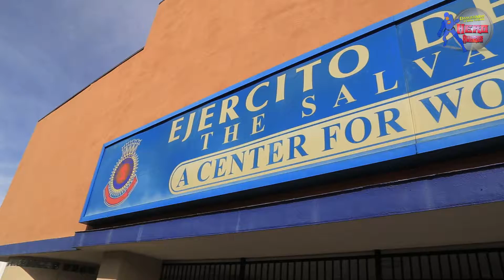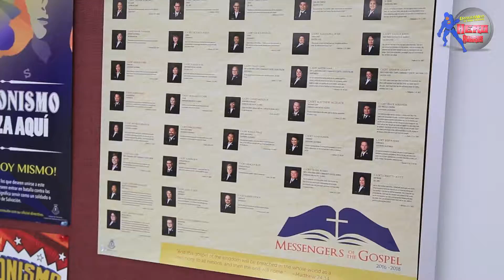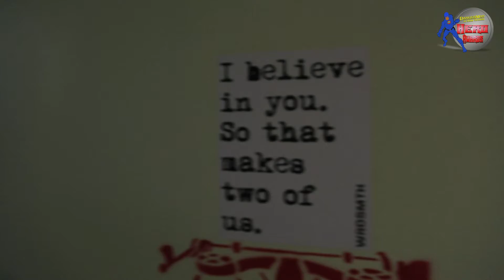2016 DangerMan Hero of the Year Nominee Anthony Begonia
DangerMan Hero  Anthony Begonia. Director of Entertainment Relations for the Salvation Army. The DangerMan Hero Awards December 8th, 2016 @ CAAM